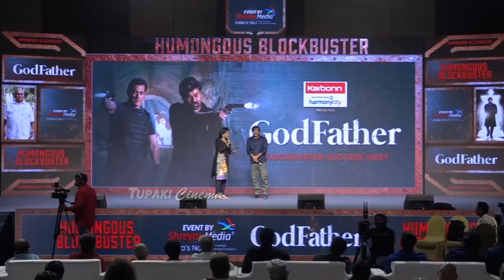Chota K Naidu & Chiranjeevi Conversation About Garikapati Narasimha Rao At GodFather Blockbuster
WATCH HERE: ChotaKNaidu & Chiranjeevi Conversation About GarikapatiNarasimhaRao At GodFather Blockbuster Success Meet